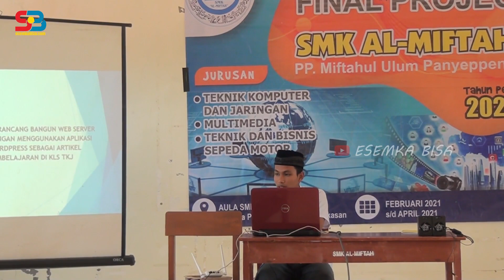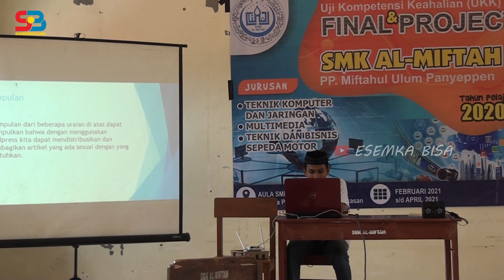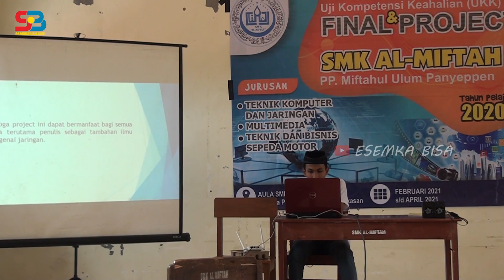Final Project Fahrur Rozi Rancang Bangun Dengan Menggunakan Cardpress Sebagai Artikel Pembelajaran D